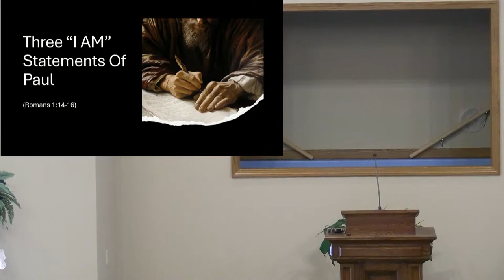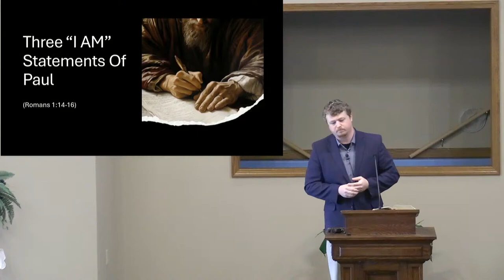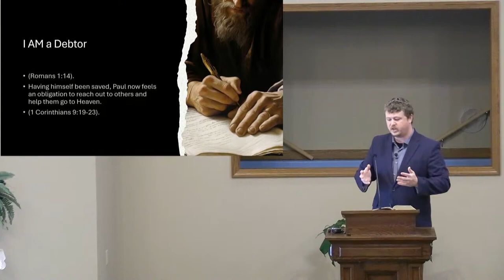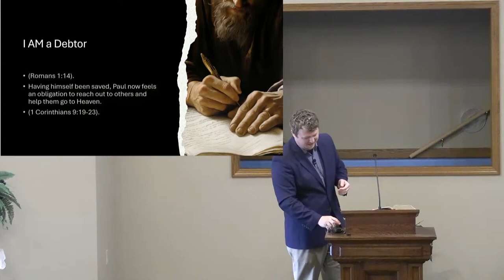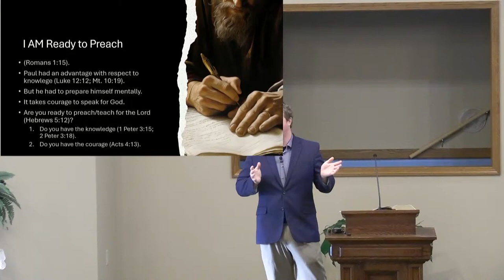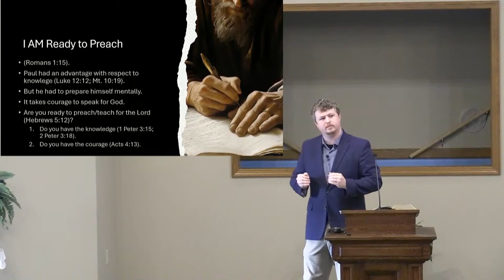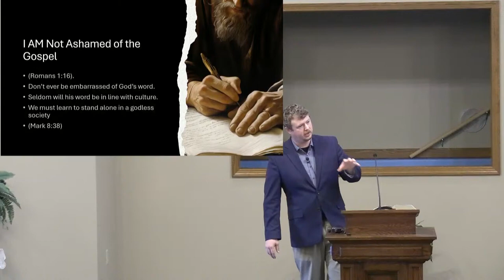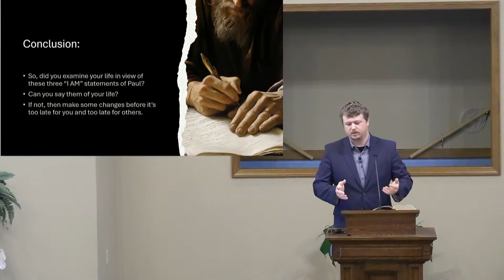Three "I Am" Statements of Paul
Sermon preached by Trenton Hall live at West Main Street Church of Christ on Sunday, August 25, 2024